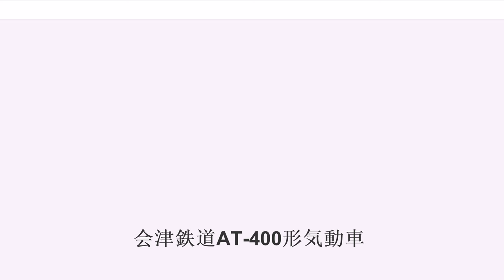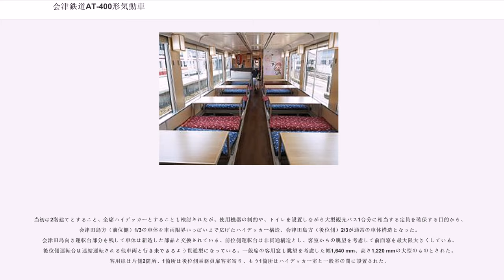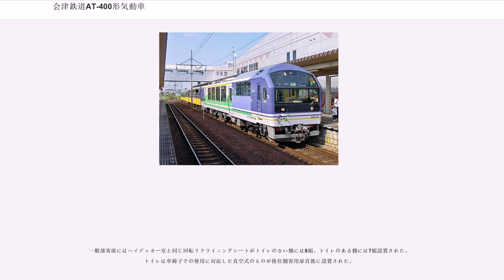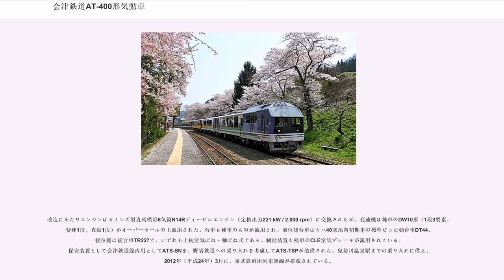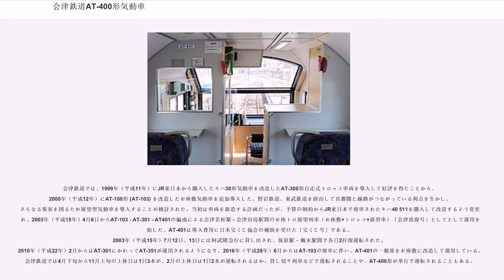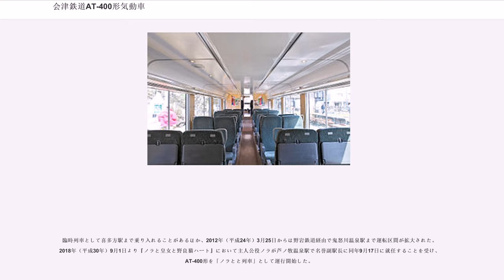会津鉄道AT-400形気動車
会津鉄道AT-400形気動車 （あいづてつどうAT-400がたきどうしゃ）は、2003年（平成15年）にJR東日本キハ40形気動車から1両が改造された会津鉄道の観光用気動車である。「風覧望（ふうらんぼう）」の愛称がつけられている。

会津鉄道では、1999年（平成11年）にJR東日本から購入したキハ30形気動車を改造したAT-300形自走式トロッコ車両を導入、2000年（平成12年）にはAT-100形 (AT-103)を改造したお座敷気動車を追加して好評を得ていたが、展望型気動車を追加することでさらなる集客を図ることとなった。当初は車両を新造する計画だったが、予算の制約からJR東日本で廃車されたキハ40 511を購入して改造するよう変更されている。登場時は車体の1/3をハイデッカー、2/3が一般室とされたが、AT-103の廃車に伴い、2016年（平成28年）6月に一般室が座敷に改装されている。会津若松駅 - 会津田島駅間の運用が基本だが、2012年（平成24年）3月からは野岩鉄道を経由して東武鉄道鬼怒川線鬼怒川温泉駅まで乗り入れている。AT-400形は導入費用に日本宝くじ協会の補助を受けた「宝くじ号」である。

当初は2階建てとすること、全席ハイデッカーとすることも検討されたが、使用機器の制約や、トイレを設置しながら大型観光バス1台分に相当する定員を確保する目的から、会津田島方（前位側）1/3の車体を車両限界いっぱいまで広げたハイデッカー構造、会津田島方（後位側）2/3が通常の車体構造となった。会津田島向き運転台部分を残して車体は新造した部品と交換されている。前位側運転台は非貫通構造とし、客室からの眺望を考慮して前面窓を最大限大きくしている。後位側運転台は連結運転される他車両と行き来できるよう貫通型になっている。一般席の客用窓も眺望を考慮した幅1,640 mm、高さ1,220 mmの大型のものとされた。客用扉は片側2箇所、1箇所は後位側乗務員扉客室寄り、もう1箇所はハイデッカー室と一般室の間に設置された。

ハイデッカー部客席には2人掛け回転リクライニングシートが通路を挟んだ左右に各3列設けられ、天井をなるべく高く取るため座席の上の荷棚は設けられなかった。ハイデッカー客席乗客の荷物はハイデッカー室に昇降する階段の両脇に設けられた荷棚に収容する。ハイデッカー側運転室の助士席側には乗客が運転士の気分を味わえるよう折り畳み式の補助椅子が設けられた。助手席側乗務員扉は客用扉と連動して施錠される。

一般部客席にはハイデッカー室と同じ回転リクライニングシートがトイレのない側には8組、トイレのある側には7組設置された。トイレは車椅子での使用に対応した真空式のものが後位側客用扉直後に設置された。

改造にあたりエンジンはカミンズ製直列横形6気筒N14Rディーゼルエンジン（定格出力221 kW / 2,000 rpm）に交換されたが、変速機は種車のDW10形（1段3要素、変速1段、直結1段）がオーバーホールの上流用された。台車も種車のものが流用され、前位側台車はキハ40寒地向初期車の標準だった動台車DT44、後位側は従台車TR227で、いずれも上枕空気ばね・軸ばね式である。制動装置も種車のCLE空気ブレーキが流用されている。保安装置として会津鉄道線内用としてATS-SNを、野岩鉄道への乗り入れを考慮してATS-TSPが装備された。鬼怒川温泉駅までの乗り入れに備え、2012年（平成24年）3月に、東武鉄道用列車無線が搭載されている。

暖房装置はエンジン冷却水を利用した温風式、冷房装置は機関直結式、能力18 kW (15,500 kcal/h) のAU26 2基が搭載された。

会津鉄道では、1999年（平成11年）にJR東日本から購入したキハ30形気動車を改造したAT-300形自走式トロッコ車両を導入して好評を得たことから、2000年（平成12年）にAT-100形 (AT-103) を改造したお座敷気動車を追加導入した。野岩鉄道、東武鉄道を経由して首都圏と線路がつながっている利点を生かし、さらなる集客を図るため展望型気動車を導入することが検討された。当初は車両を新造する計画だったが、予算の制約からJR東日本で廃車されたキハ40 511を購入して改造するよう変更され、2003年（平成15年）4月6日からAT-...